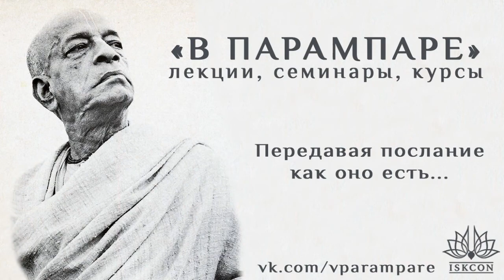2019.11.19_Тамоха дас – ШБ 7.5.23-24 «9 методов преданного служения», часть 2: Шраванам (Ухта)